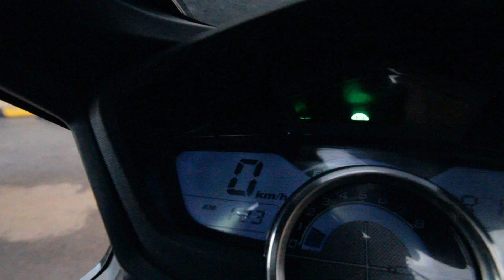Hero karizma zmr review - Terrible front brake👎🏼 ,good fuel consumption👍🏼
we take a look a the karizma zmr -loved by many & equally despised by many but why!?